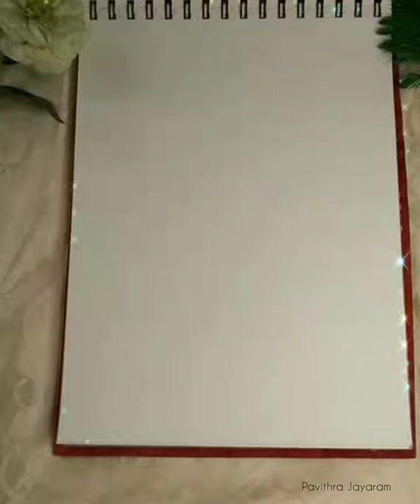Pink and Purple theme Mandala | Pavithra Jayaram